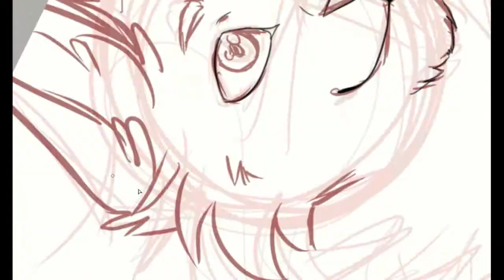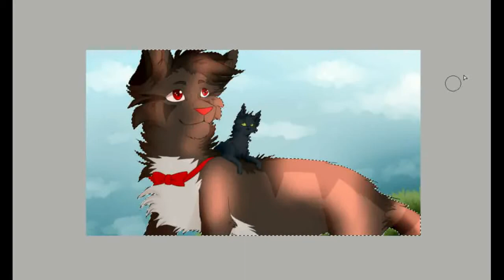[Speedpaint] I've been to the south, then to the north ~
Song : By and By - Henrik Nagy